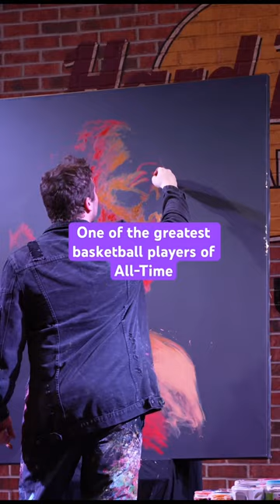Painting Kobe Bryant in 11 minutes!